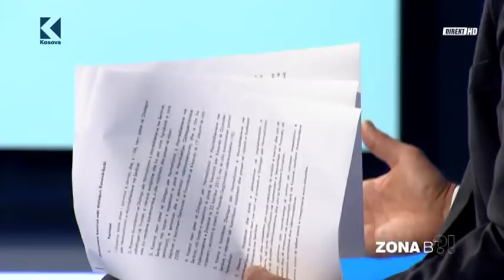Zona B - Kadri Veseli - 03.09.2018 - Klan Kosova